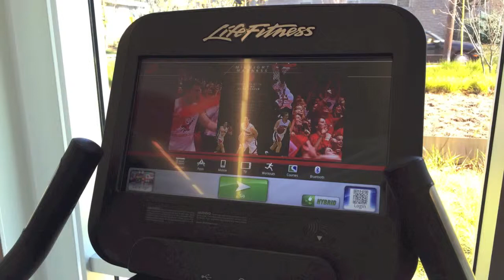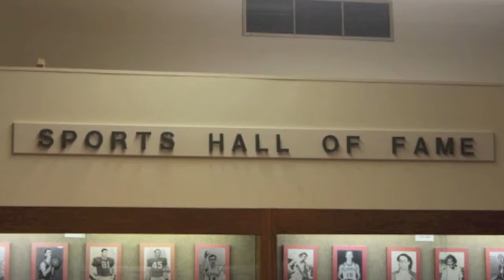Dickinson College Kline Center Tour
Dickinson College is located in Carlisle, PA . This video is in Japanese and is a tour of the Kline Fitness Center on campus . Enjoy!